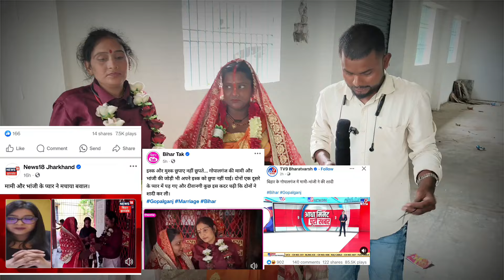मामी भांजी की शादी पूरे देश मे मचाया हड़कंप शादी के पीछे वाला कहानी सुनिए